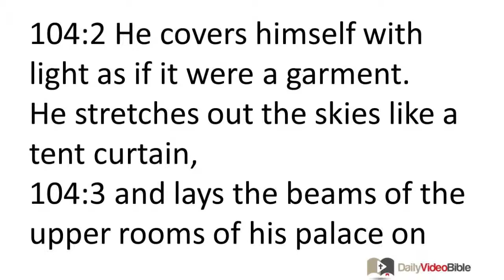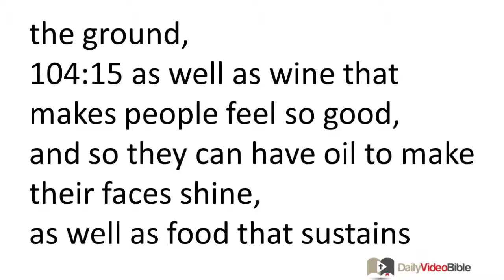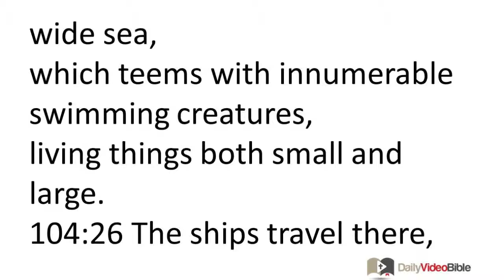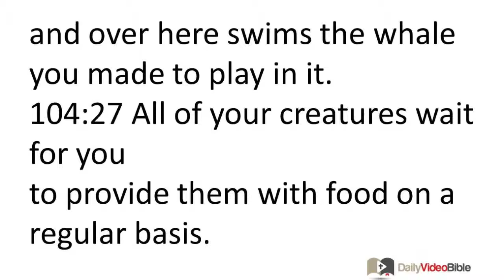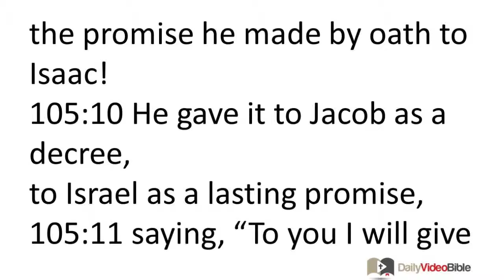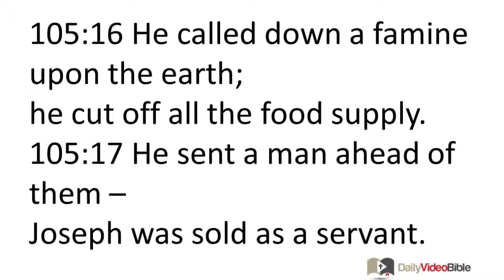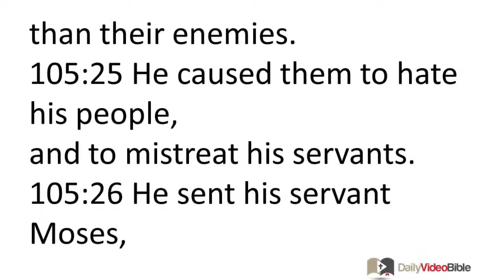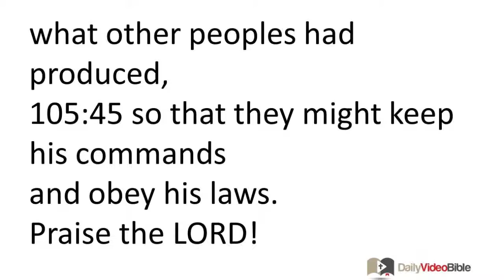August 24 Psalms 104 and 105 Old Testament for the Daily Video Bible DVB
104:1 Praise the LORD, O my soul!
O LORD my God, you are magnificent.
You are robed in splendor and majesty.
104:2 He covers himself with light as if it were a garment.
He stretches out the skies like a tent curtain,
104:3 and lays the beams of the upper rooms of his palace on the rain clouds.
He makes the clouds his chariot,
and travels along on the wings of the wind.
104:4 He makes the winds his messengers,
and the flaming fire his attendant.
104:5 He established the earth on its foundations;
it will never be upended.
104:6 The watery deep covered it like a garment;
the waters reached above the mountains.
104:7 Your shout made the waters retreat;
at the sound of your thunderous voice they hurried off --
104:8 as the mountains rose up,
and the valleys went down --
to the place you appointed for them.
104:9 You set up a boundary for them that they could not cross,
so that they would not cover the earth again.
104:10 He turns springs into streams;
they flow between the mountains.
104:11 They provide water for all the animals in the field;
the wild donkeys quench their thirst.
104:12 The birds of the sky live beside them;
they chirp among the bushes.
104:13 He waters the mountains from the upper rooms of his palace;
the earth is full of the fruit you cause to grow.
104:14 He provides grass for the cattle,
and crops for people to cultivate,
so they can produce food from the ground,
104:15 as well as wine that makes people feel so good,
and so they can have oil to make their faces shine,
as well as food that sustains people's lives.
104:16 The trees of the LORD receive all the rain they need,
the cedars of Lebanon which he planted,
104:17 where the birds make nests,
near the evergreens in which the herons live.
104:18 The wild goats live in the high mountains;
the rock badgers find safety in the cliffs.
104:19 He made the moon to mark the months,
and the sun sets according to a regular schedule.
104:20 You make it dark and night comes,
during which all the beasts of the forest prowl around.
104:21 The lions roar for prey,
seeking their food from God.
104:22 When the sun rises, they withdraw
and sleep in their dens.
104:23 Men then go out to do their work,
and labor away until evening.
104:24 How many living things you have made, O LORD!
You have exhibited great skill in making all of them;
the earth is full of the living things you have made.
104:25 Over here is the deep, wide sea,
which teems with innumerable swimming creatures,
living things both small and large.
104:26 The ships travel there,
and over here swims the whale you made to play in it.
104:27 All of your creatures wait for you
to provide them with food on a regular basis.
104:28 You give food to them and they receive it;
you open your hand and they are filled with food.
104:29 When you ignore them, they panic.
When you take away their life's breath, they die
and return to dust.
104:30 When you send your life-giving breath, they are created,
and you replenish the surface of the ground.
104:31 May the splendor of the LORD endure!
May the LORD find pleasure in the living things he has made!
104:32 He looks down on the earth and it shakes;
he touches the mountains and they start to smolder.
104:33 I will sing to the LORD as long as I live;
I will sing praise to my God as long as I exist!
104:34 May my thoughts be pleasing to him!
I will rejoice in the LORD.
104:35 May sinners disappear from the earth,
and the wicked vanish!
Praise the LORD, O my soul!